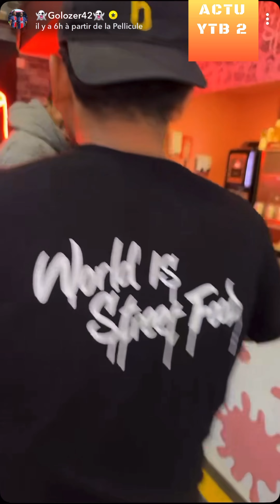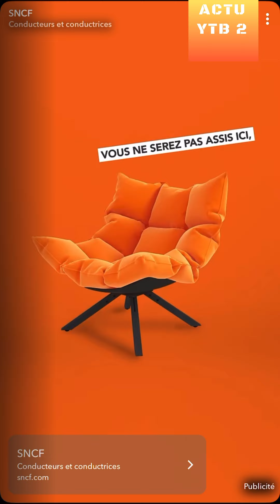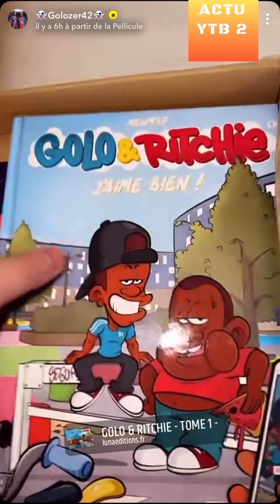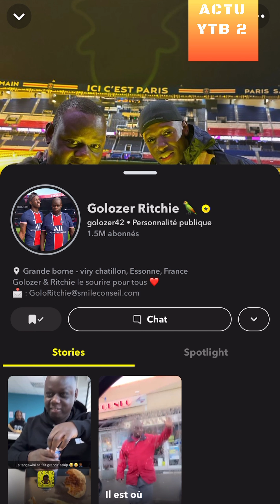GOLOZER ET RITCHIE RAMADAN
REACTION A 1 VIDEO DE GOLOZER42 SUR SNAP
videos d'humour